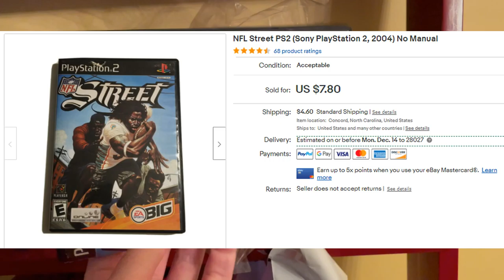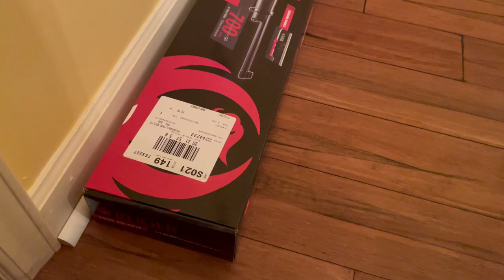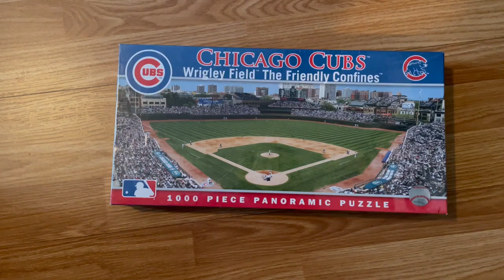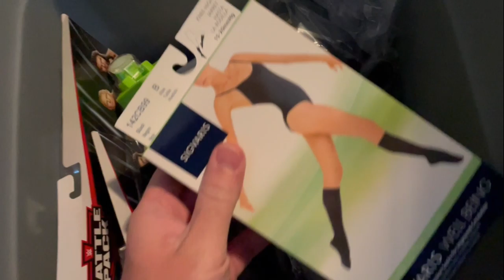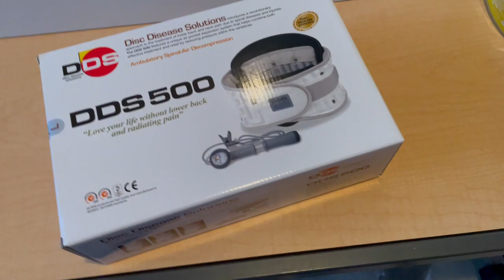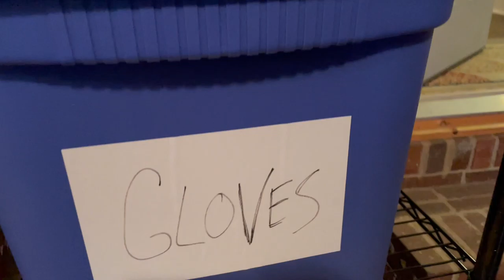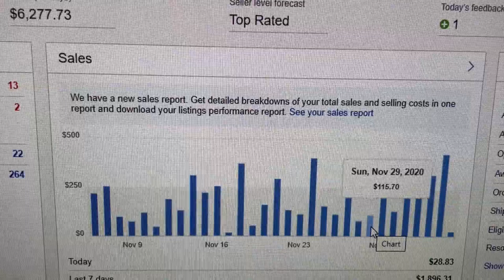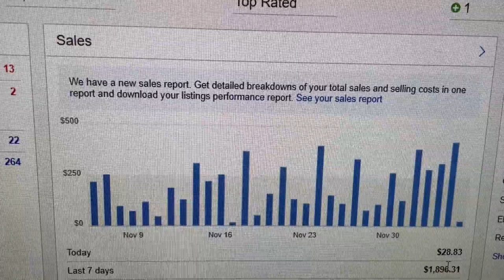You can be an eBay seller too!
Picking orders and showing how much you can make as a part time reseller.